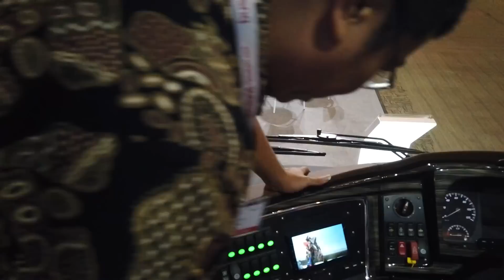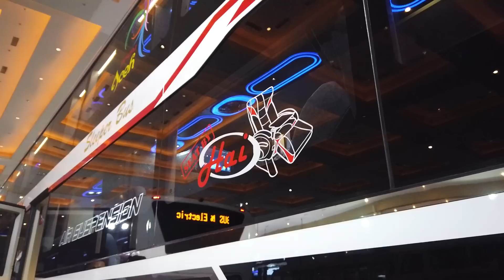REBAH KE KANAN ATAU KE KIRI..??? | REVIEW AVANTE H9 PRIORITY SLEEPER BUS YANG BISA REBAH MAKSIMAL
Ini dia produk baru dari Karoseri Tentrem Avante H9 Priority. Bus ini merupakan bus dengan seat sleeper. Uniknnya, sleeping pod dalam bus ini tidak dibuat simetris dan kotak namun terdapat potongan melengkung pada setiap sekatnya. Hal ini yang membuat bus ini dapat merebah maksimal 135-145 derajat. Lalu seperti apa bentuk dari sleeping pod pada bus ini ? tonton videonya sampai habis ya !